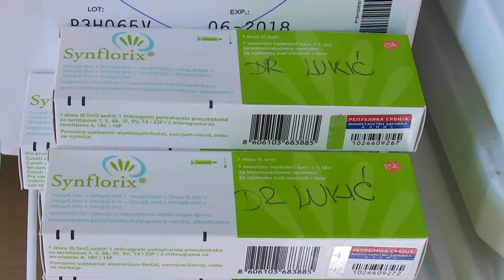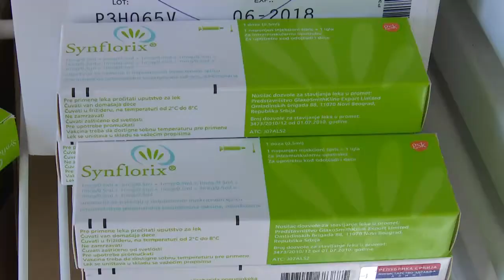U Šapcu dobar obuhvat vakcinisane dece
Epidemija malih boginja mogla bi veoma brzo da stigne u Srbiju zbog velikog broja nevakcinisane dece MMR vakcinom i epidemije koja pogadja region. Obuhvat dece imunizacijom na teritoriji grada Sapca je dobar I iznosi vise od 95 odsto vakcinisane dece. U sabackom Domu zdravlja snabdevenost je dobra, a stigle su I vakcine protiv sezonskog gripa namenjene deci sa hronicnim oboljenjima.